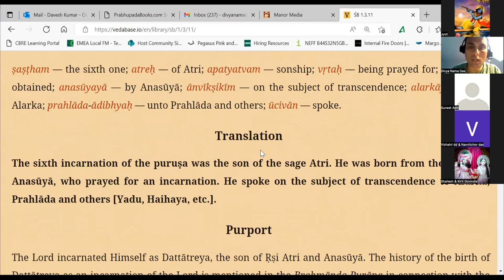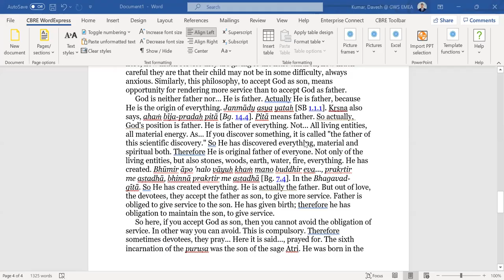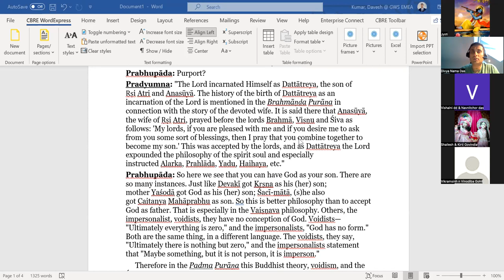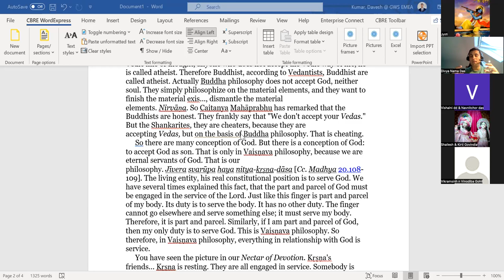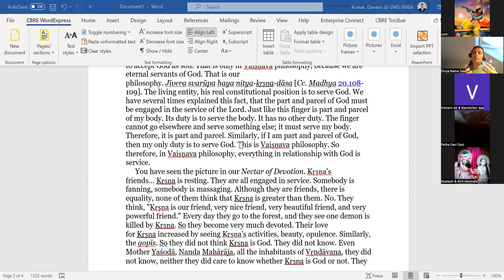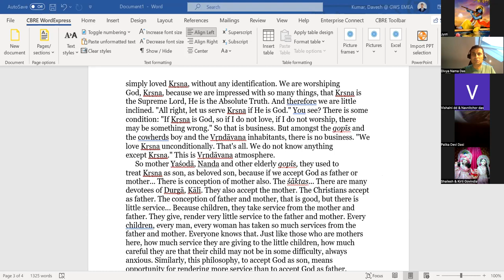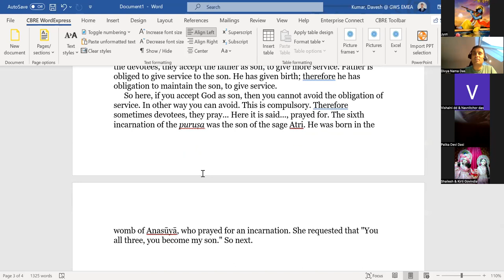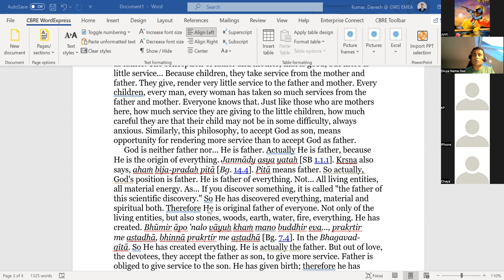CHAD PLUS SB C1 CH3 T11 HG Divya Nama Prabhu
SB C1 CH3 T11 on 6th May 2022